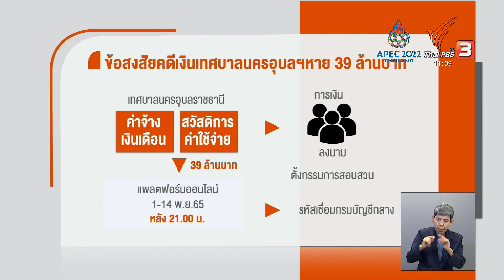ยังไม่ชัด เงินเทศบาลอุบลฯหาย 39 ล้าน โจรกรรมหรือทุจริต | จับตาสถานการณ์ | 17 พ.ย. 65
กรณีเงิน 39 ล้านบาทของเทศบาลนครอุบลราชธานี หายไปจากบัญชี โดยมีปลายทางที่แพล็ตฟอร์มช็อปปิ้งออนไลน์เจ้าหนึ่ง ขณะนี้ยังไม่ชัดว่า เป็นการทุจริต หรือ เป็นการถูกโจรกรรม ตามที่ผู้เสียหายเชื่อ  สิ่งที่อยู่ระหว่างตรวจสอบคือ เจ้าหน้าที่ที่มีอำนาจในการลงนามเบิกจ่าย ถือรหัสการเข้าถึงบัญชี  วันนี้ตำรวจ สอท. จะไปตรวจสอบข้อพิรุธเพิ่มเติม